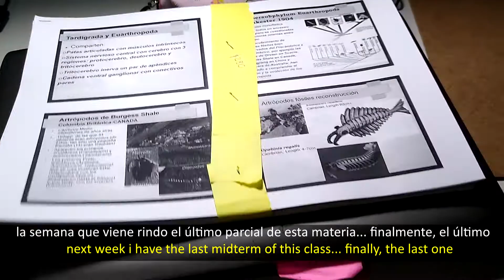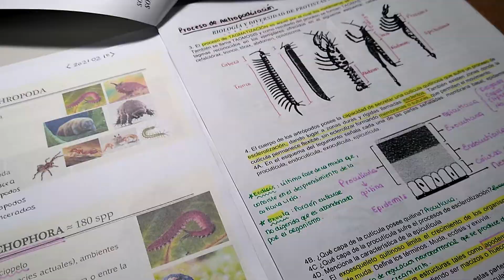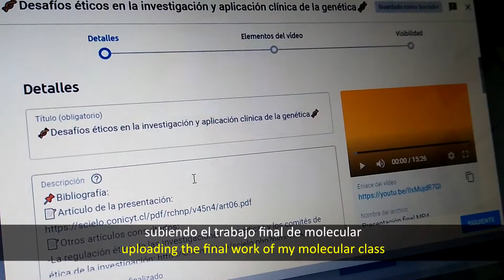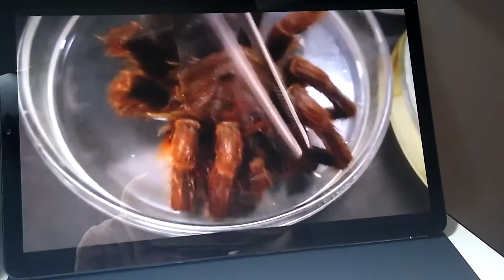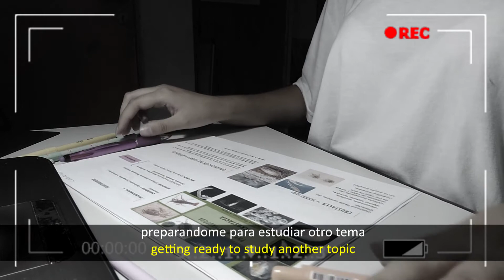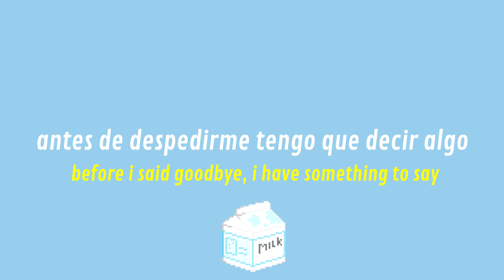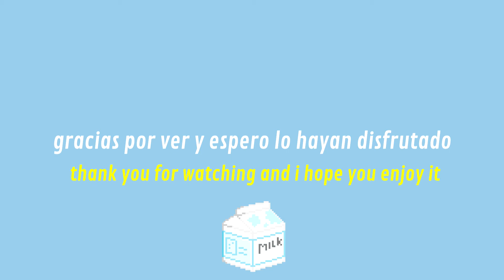(ENG sub) study vlog #10 || mi vida como estudiante de biología 🇦🇷📒📝🦎 || studying, unboxing and more